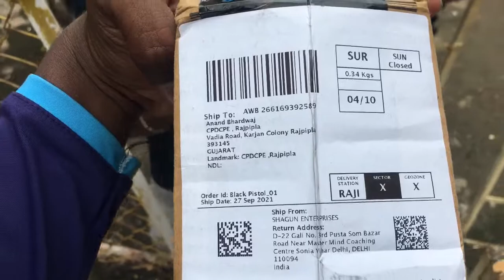MY NEW TRIPOD ?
Hello

Here is @ABTALKS

धन्यवाद 🙏